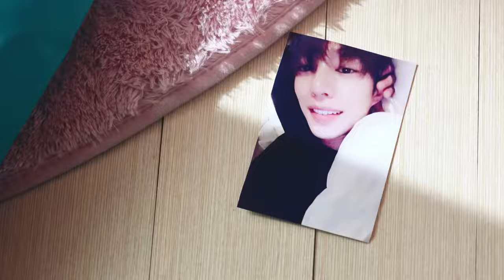[4K 60FPS] Dalshabet 달샤벳 'Someone like U (너 같은)' MV | REQUESTED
Dalshabet's "Someone like U" MV in 4K 60FPS is out!

*** Original footage from the official is HD(1080p)24, we made improvements to 4K(2180p)60, we hope you guys enjoy it.

[KPOP 4K 60FPS] Dalshabet 달샤벳 'Someone like U (너 같은)' MV